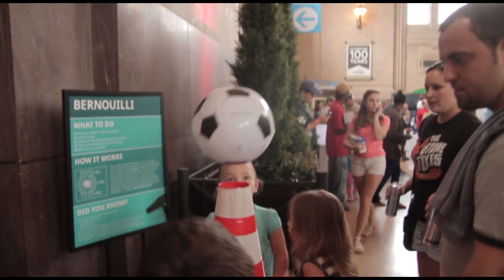Call for Makers Kansas City Maker Faire 2015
Meet the Makers Presented by:
Cinema KC  @CinemaKC

Produced by:
Fuller Creative  @Fuller_Creative
Alchemy New Media  @AlchemyNewMedia
Story Torch Studios

CinemaKC Presents: Meet the Makers
Hosts:
Trey Hock @treyhock
Jennifer Seward-DeRock @jsewardderock

Producers:
Jerry Rapp
Curt McMillan @CurtMcMillanKC
Alden Miller  @kcfilmmaker
Steven Fuller @srfuller

Director:
Alden Miller @kcfilmmaker

Videographers:
Sean East
Stephanie Crabtree
Sydney White
Micah Husereaux
Doug Ambler
Shawn Church

Aerial Videographer:
Aaron Ladage

Post Production:
Alden Miller
Sean East